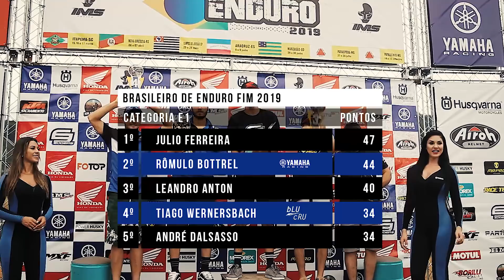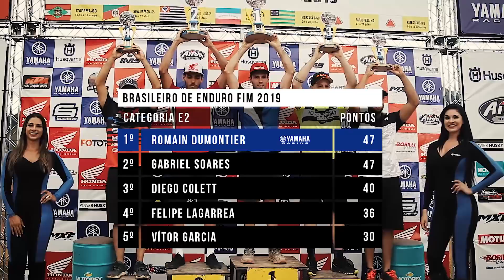Brasileiro de Enduro 2019 / Itapema-SC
Yamaha Racing Brasil na primeira rodada do Brasileiro de Enduro 2019, em Itapema, Santa Catarina, nos dias 16 e 17 de março. Confira a avaliação dos atletas Romain Dumontier, Rômulo Bottrel e Patrik Capila, da Yamaha O2BH Racing, e os melhores momentos!